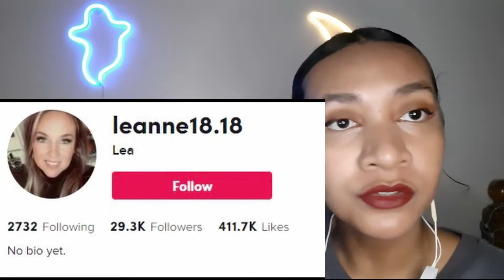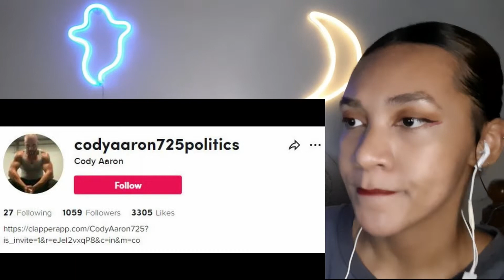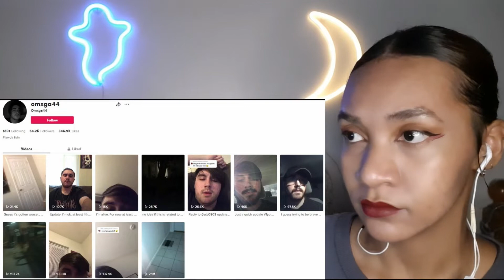TOP 5 GHOST VIDEOS WITH HORRIFYING ENDINGS! (a real CHILLING END)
Hi guys! I'm here with another Haunted Reaction Videos!
here's me reacting to Lord Darkness's TOP 5 SCARY GHOST VIDEOS WITH HORRIFYING ENDINGS👻
here's my Honest Reaction :)

5 GHOST VIDEOS THAT ARE SCARY AS FUDGE!

I have no intention of claiming the video, this is just merely for commentary use :)